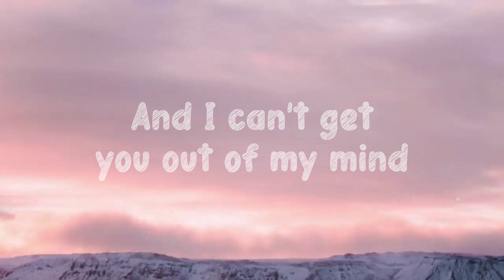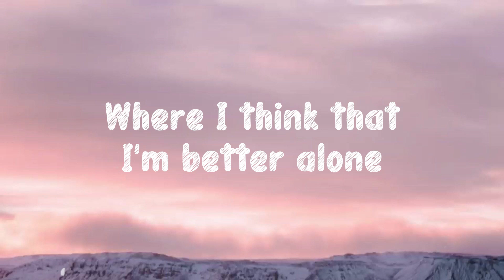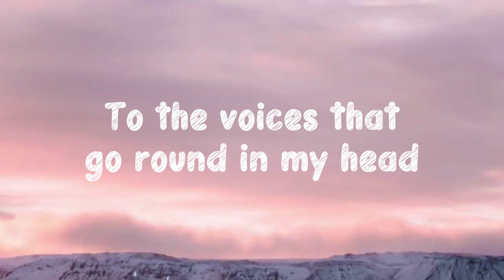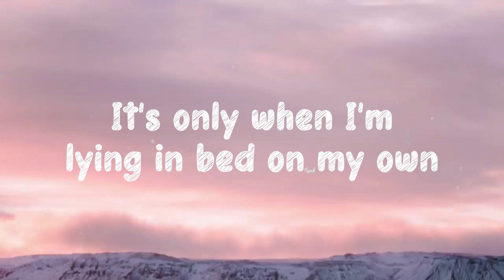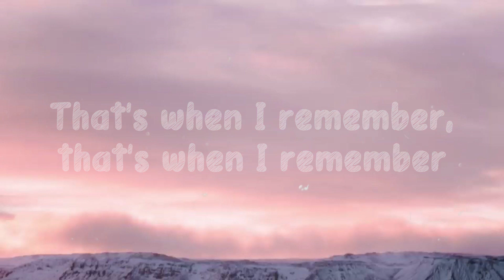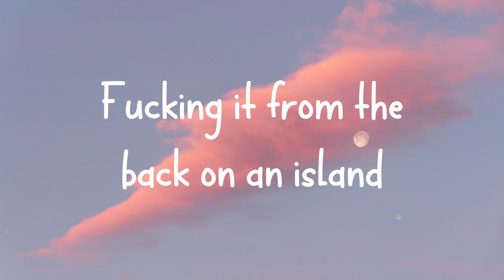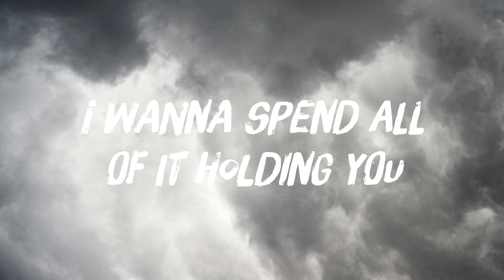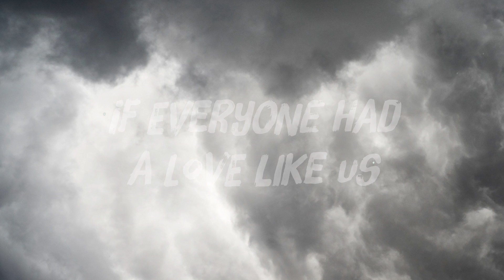Remember - Becky Hill, David GuettaLyric-centric💨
Remember - Becky Hill, David GuettaLyric-centric💨 del  I'm doing just fine, now it's over
  I'd do things differently
  Yeah, I wouldn't think twice
  And I don't see your name on my phone
  Til the moments
  Where I think that I'm better alone
  That you were the biggest mistake
  Then just when I think I'm finally doing okay